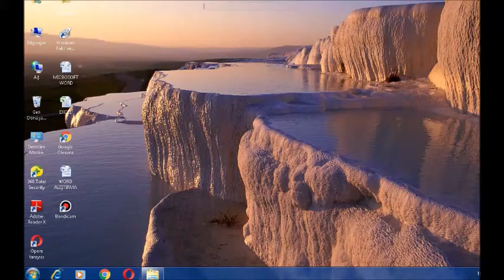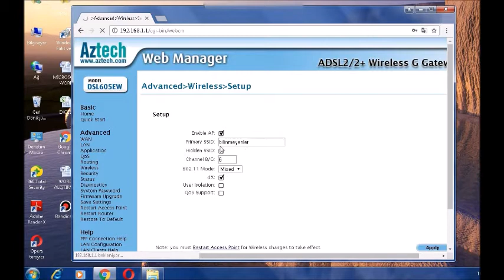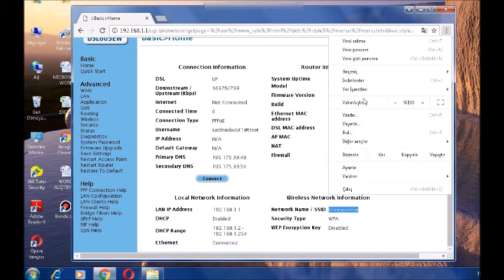Modem adı değiştirme-AZTECH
Modem şifre değiştirme diğer videolarda